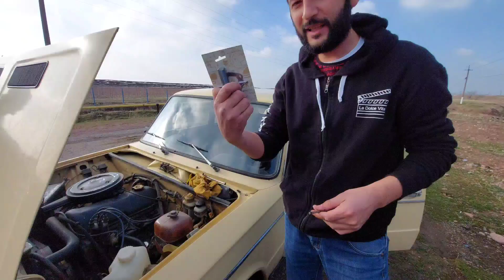Pskentdagi do'stlarimiz bilan avtopoligonda do'stlik poygalari.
Assalomu alaykum do'stlarim sizlarni zeriktirmaslik uchun yangi drift proekt boshladim! Kuzatishda davom eting, qiziq videolar xali oldinda!!

Kanal uchun moliyaviy yordam qilmoqchi bo'lsangiz karta raqamim.
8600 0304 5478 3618